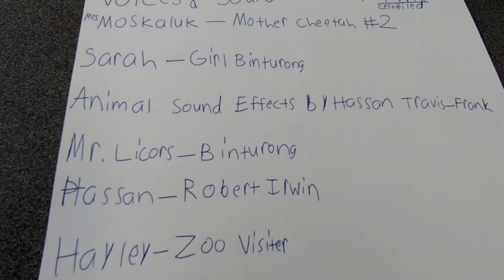Endangered Animals Need Our Help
A project by Hassan Travis-Frank and Mr. Lynch along with Hassan's art class friends and a few special teachers!